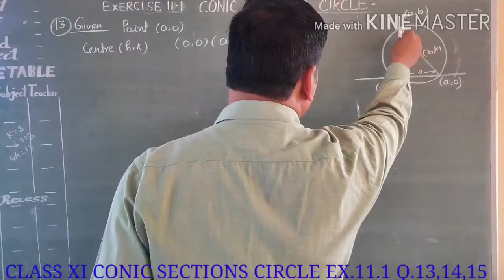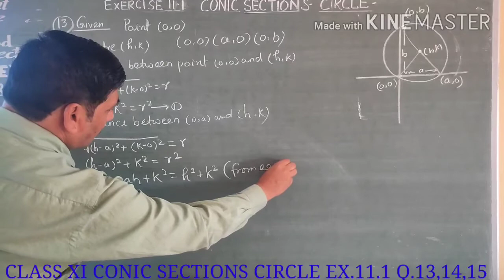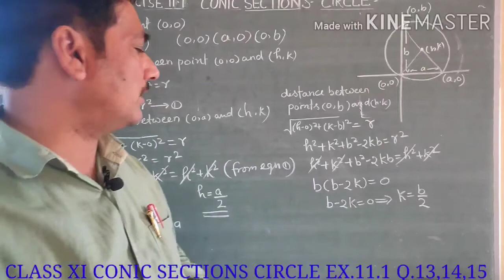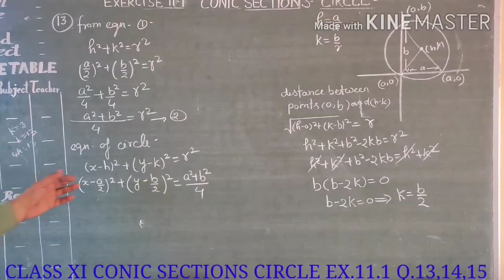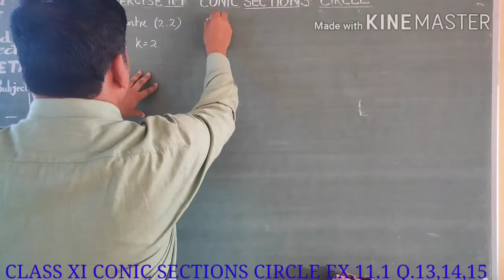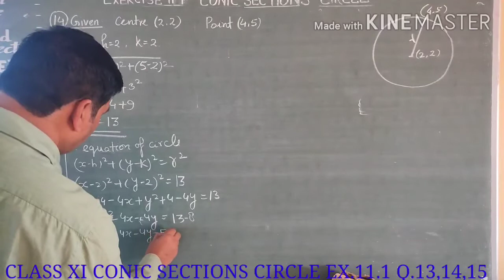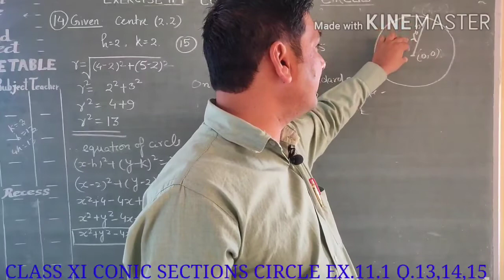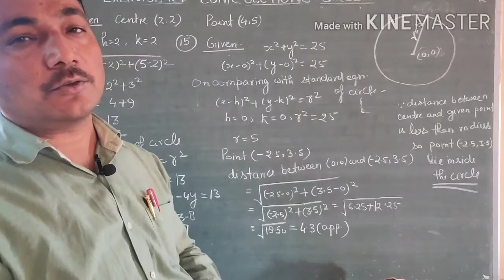CLASS XI CONIC SECTIONS CIRCLE EX.11.1 Q. 13,14,15